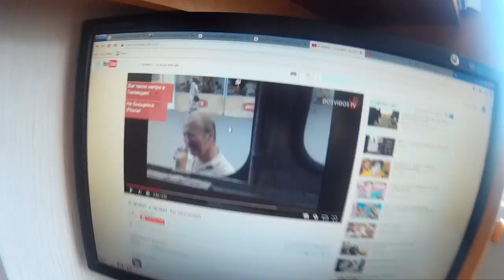TRY NOT TO LAUGH CHALLENGE !